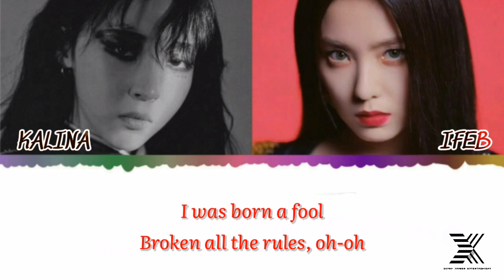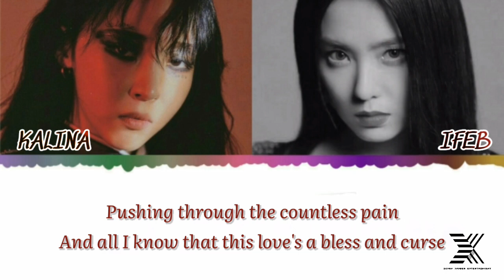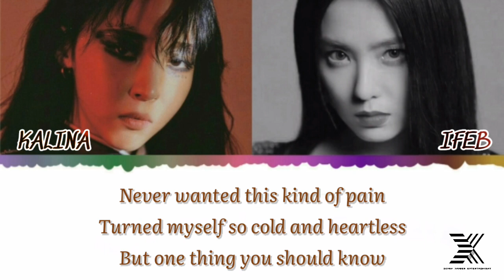ꦭꦛꦶ (Lathi) - Weird Genius Ft Sara Fajira Cover By KALINA ft IFEB